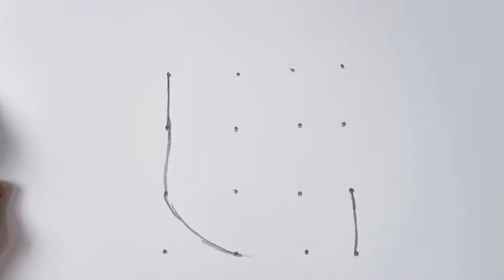Dots turns into Human Heart Diagram drawing class 10 science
Human heart diagram drawing class 10

easy Human Heart Diagram drawing class 10